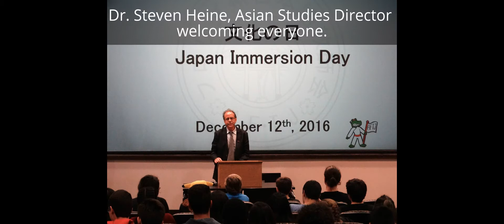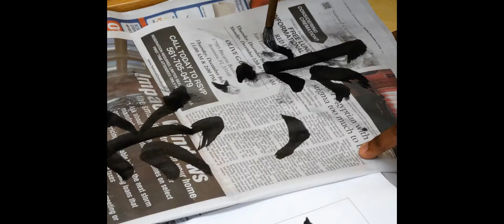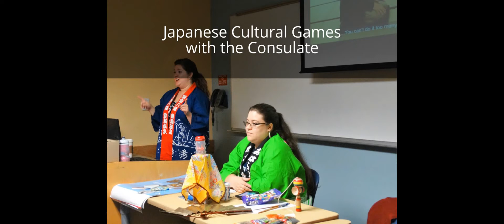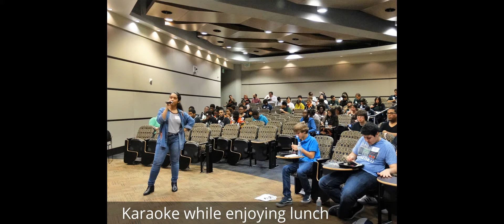FIU Japan Immersion Day 2016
Japan Immersion Day

It was a great day to enjoy Japanese culture, meet other Japanese students, learn more about Japan, and have fun!

Held on: December 12, 2016 19:30 AM - 1 :30 PM 1
Held at:  FlU Modesto A. Maidique Campus 1 GL 100 and GC classrooms

The workshops this year included:
Japanese culture
Sushi-making
Kimono try-on
Marial arts - Kendo
Video Games
Anime
Chopstick decoration/Hachimaki making
Calligraphy
Japanese bracelet making/origami crafts
Sumie (Japanese brush painting)

Association of Florida Teachers of Japanese (AFTJ), Consulate General of Japan in Miami, Deparment of Modern
Languages, and Asian Studies Program

asian.fiu.edu

All photos taken by: Lisa Niven